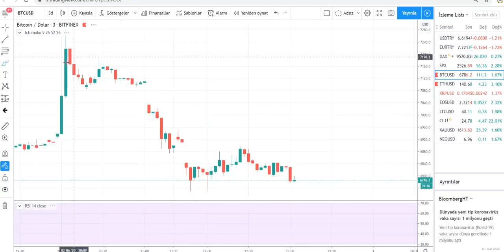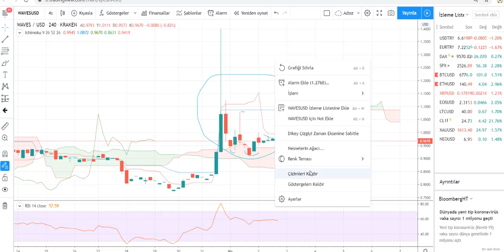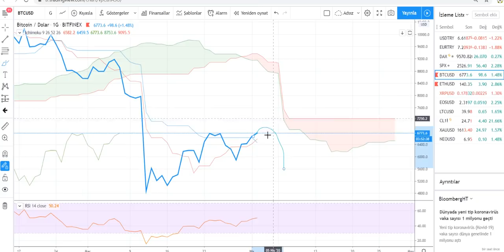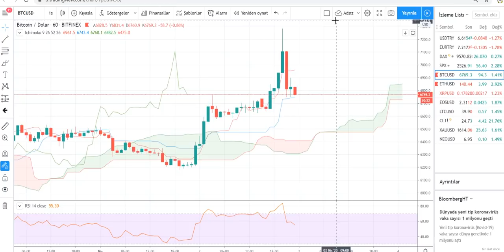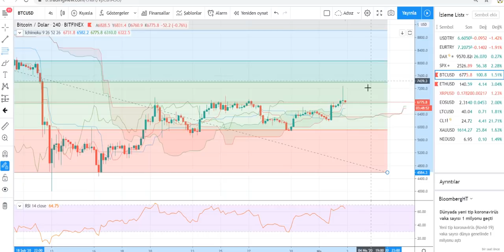02.04.2020 Genel Kripto Para Teknik Analizi Ve Gündem Değerlendirmesi